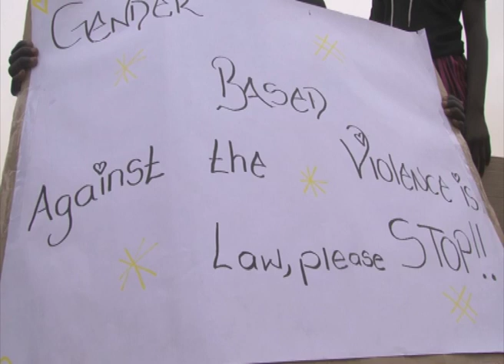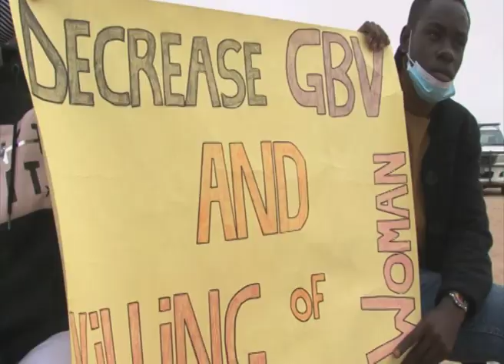GBV awarness event in Henitis Bay attracts fewer adults- NBC